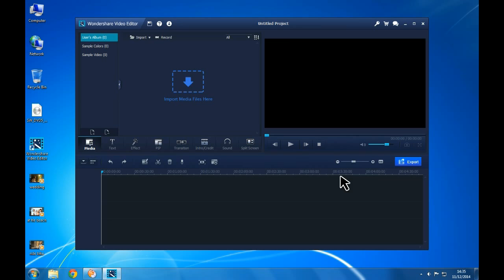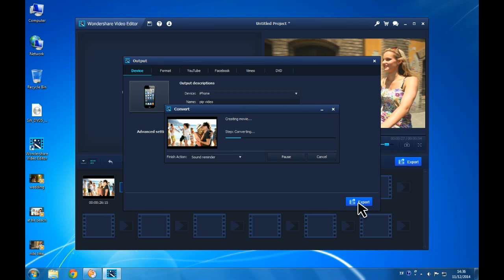Video Editor Tips: How to Add Video Transitions (Step-by-step Tutorial)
How to add transitions to video? Let's follow the step-by-step tutorial:
Step 1: Launch the software and choose "Full Feature Mode".
Step 2: Click "Import" to add your clips to the software.
Step 3: Switch to the storyboard view for easier access to the transition effects.
Step 4: Drag the transition to the slot between clips.
Step 5: Double click to change the duration.
Step 6: Preview and export your creation.